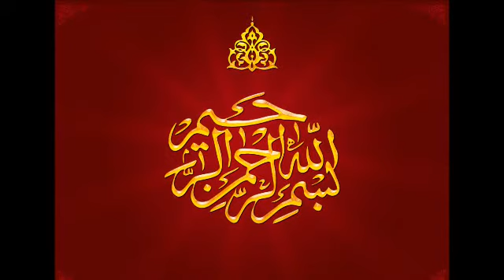All Leicester Naat Competition 2011-Usmani Mosque Leicester-Part 5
A beautiful Naat Competition which was held at Masjid e Usmani Leicester on 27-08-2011. Children from all over Leicester took part.
Age Groups were:
Under 9's
10-13
14-17